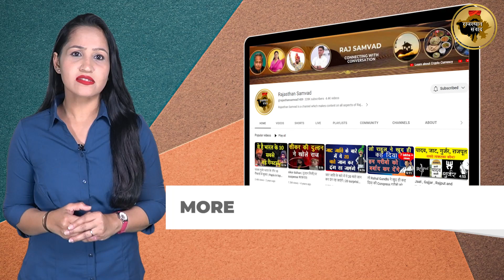गुर्जर पृथ्वीराज चौहान को लेकर ऐसे भरेंगे हुंकारgurjar pratihar vansh ,kapil gujjar shaheen bagh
गुर्जर पृथ्वीराज चौहान को लेकर ऐसे भरेंगे हुंकारgurjar pratihar vansh ,kapil gujjar shaheen baghRajasthan samwad is daily news analysis  platform on YouTube , Here you will be gathering  all content about rajasthan news analysis and get all rajasthan update. Our team of news professionals will be updating you with trending news and its in depth analysis. Weather it is about happenings of rajasthan or it is about leaders like Sachin pilot, you will  get all sachin pilot updates and pilot news on rajasthan samvad. Many people on internet are searching for Ashok Gehlot news but you will get the most authentic updates about Ashok gehlot on our channel. Also on our platform you will see the updates about  farmer leader hanuman beniwal and news of khimsar mla beniwal . The Channel will also talk about rajasthan business and will be giving all updates about the business of rajasthan. On Rajasthan Samvad you will get  the most updated content of rajasthan wether it  is about the tourist attractions of rajasthan or several other news on this platform.

Also Watch